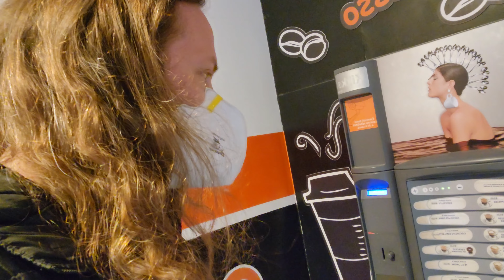Exploring Rainy Sorrento, Italy 🇮🇹 Episode 17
Join me in Episode 17 of my Italy Travel Vlog Series as I explore rainy Sorrento, Italy! 🇮🇹🌧️ Today's travel vlog takes an unexpected turn as the rainy spring weather changes my plans. I initially wanted to visit Positano, hike the Amalfi Coast, explore Capri, or see the ancient ruined villas near Pompeii. ☔🏞️

However, the weather had other plans, and I experienced my first rainy day of the trip. 🌧️😅 Despite the rain, I managed to explore a little bit of Sorrento, Italy once the rain let up. 🌦️🇮🇹

📺👍 Your support means the world to me, and I can't wait to share more of my journey with you. 🌟💖

🗨️🇮🇹 Let's continue to explore Italy and uncover its beauty together, rain or shine! 🌍🎉

Next episode I head up to Rome to finish off the trip.

Northern Sunrise by Nylonwings

Morning Mist by Staffan Carlen

Painted Road by Jon Algar

The Appalachian Trail by Hunter Quinn

00:00 Intro
00:17 Good Morning from Sorrento, Italy
01:11 Attempt #1 to Go Out
01:51 Breakfast?
02:40 Finally Heading Out
03:20 Vallone dei Mulini
05:43 Dress Shopping
06:34 Evening Espresso
07:49 Takeaway Pizza
09:01 Outro